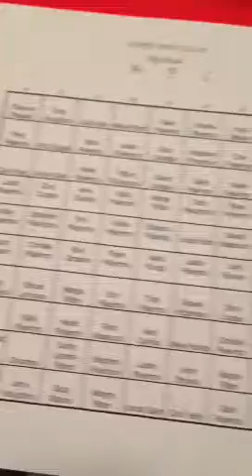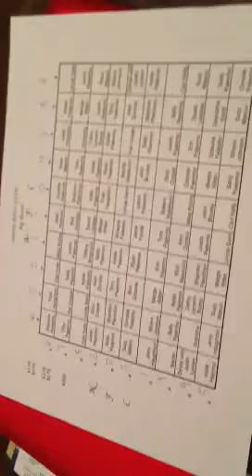Super Bowl Big Board JP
The time you've all been waiting for has come... The numbers have been drawn!